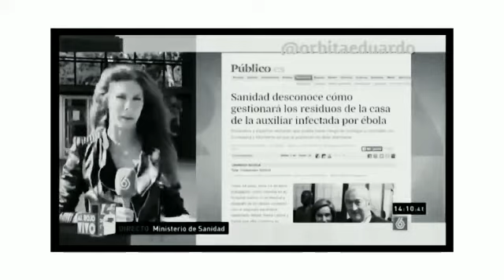Podemierdas y PSOE misma mierda es